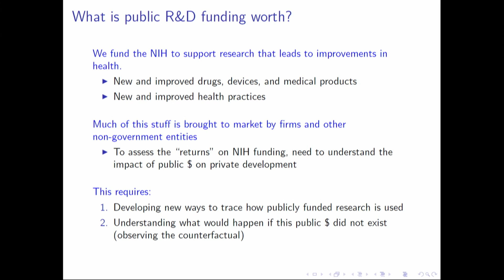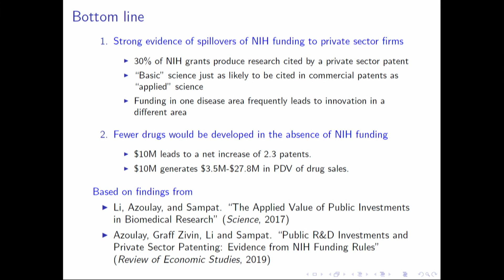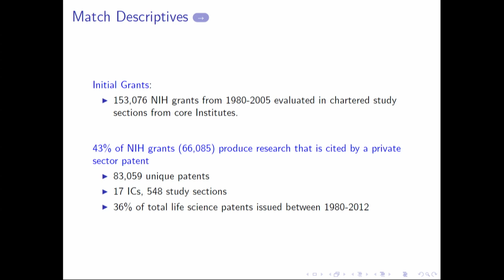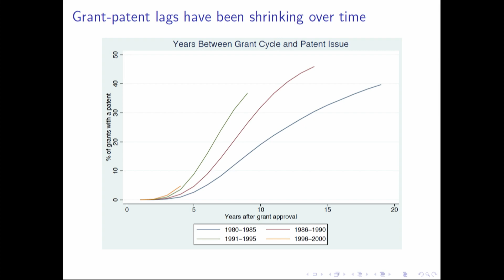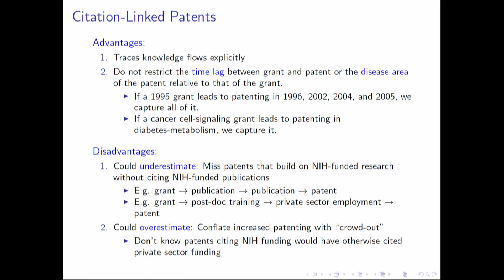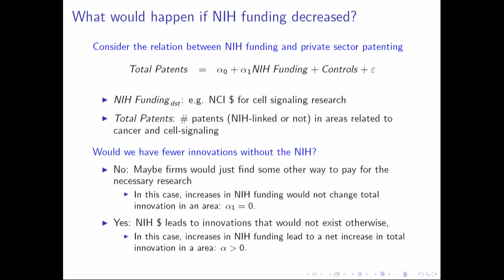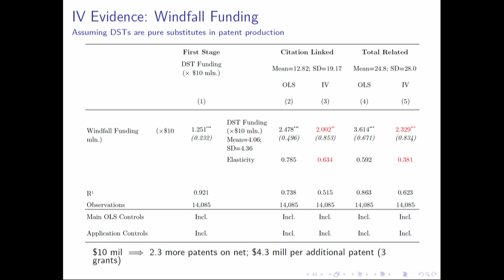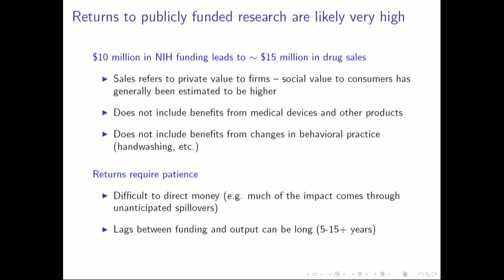7/24/2019 - Session 2: Danielle Li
Gauging the Returns on Federally Funded Basic Research
• Danielle Li, Ph.D., MIT Sloan School of Management